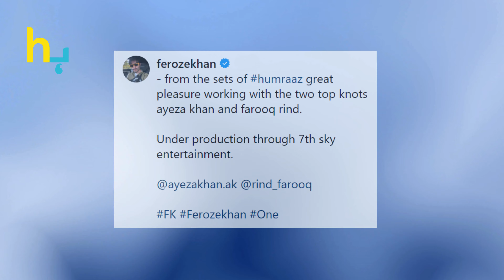Humraaz, Feroze and Ayeza Khan Reunite in Their Most Anticipated Collaboration | Hungama Express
Fans are thrilled as Feroze Khan and Ayeza Khan come together once again for the drama 'Humraaz.' Discover why this on-screen pairing is creating so much buzz and what makes their collaboration so special.